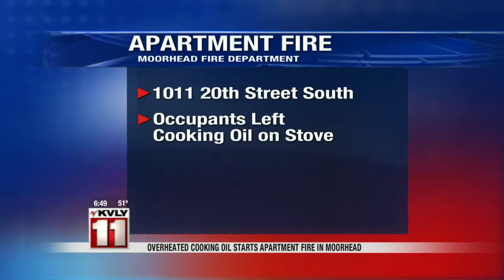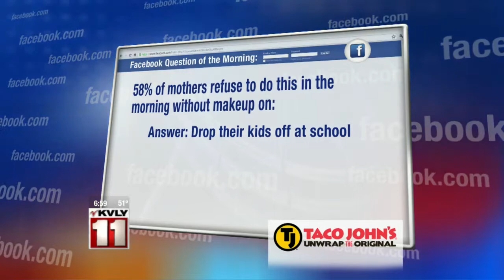Wednesday Morning Newscast – September 9